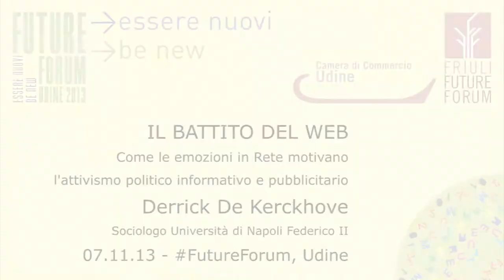Future Forum 2013: Derrick De Kerckhove - Il Battito del Web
- Per la settimana dedicata al Futuro del Sapere, abbiamo intervistato Derrick De Kerckhove (Sociologo Università di Napoli Federico II) in occasione della sua conferenza "Il Battito del Web - Come le Emozioni in Rete motivano l'attivismo politico, informativo e pubblicitario; Liceo Scientifico Nicolò Copernico, Udine, 07/11/2013